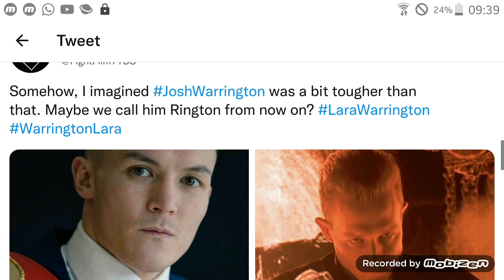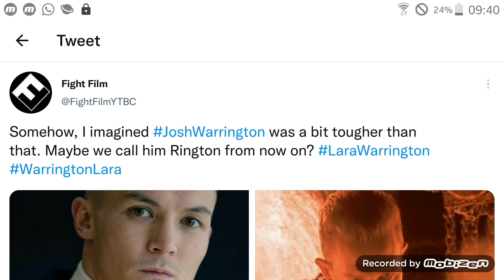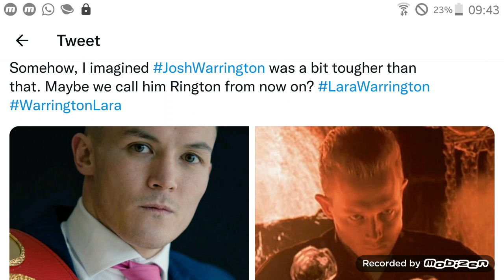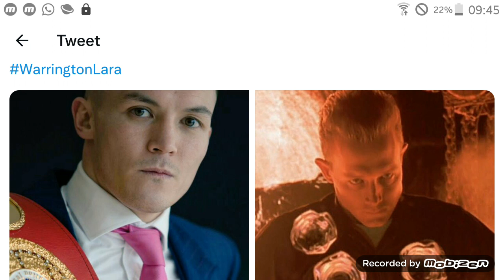Mauricio Lara Knocks the "War" out of Josh Warrington ... Fight Film